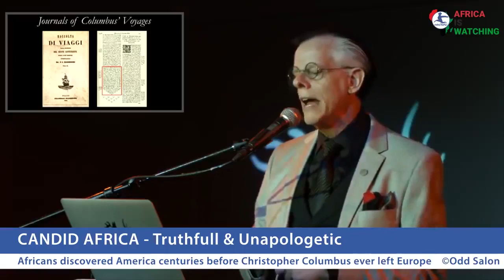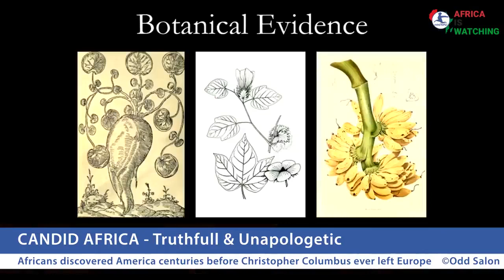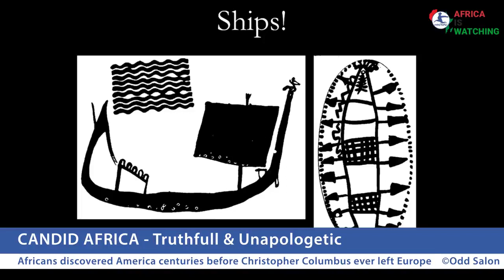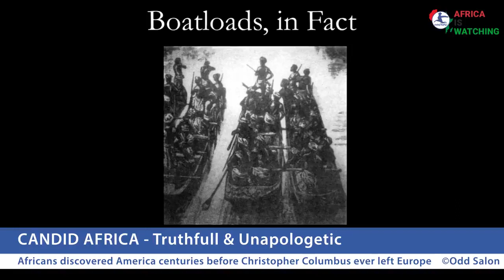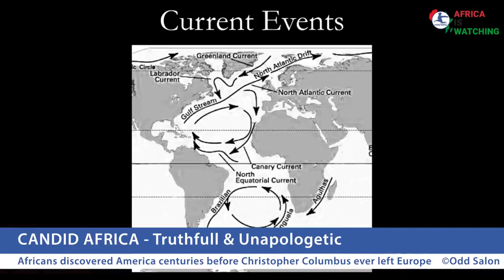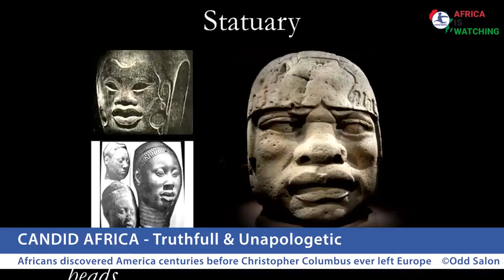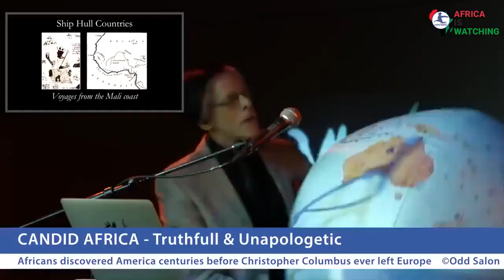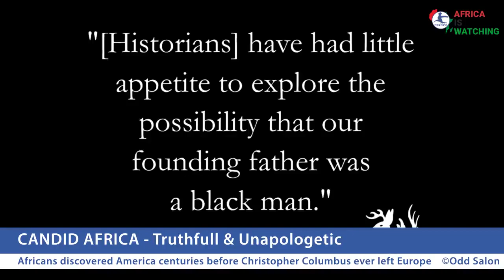Was there African presence in America before Columbus?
There are several instances of the presense of Africans in the Americas before Columbus.